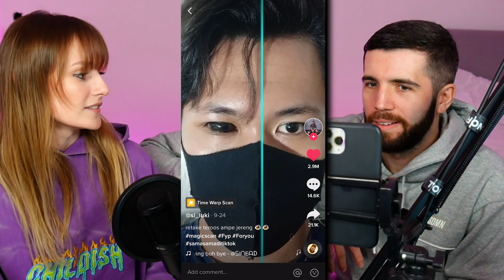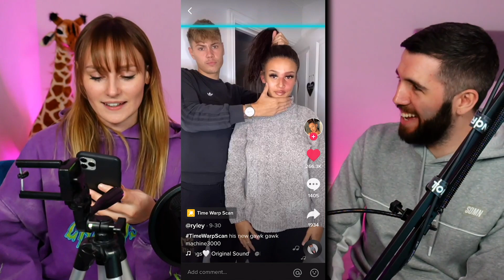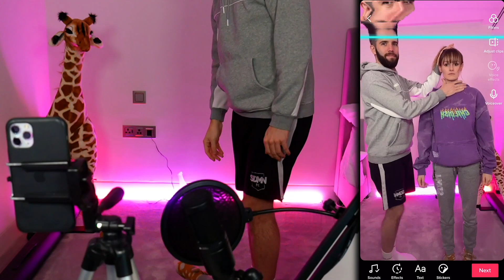Recreating My FAVOURITE TikToks With My Boyfriend!